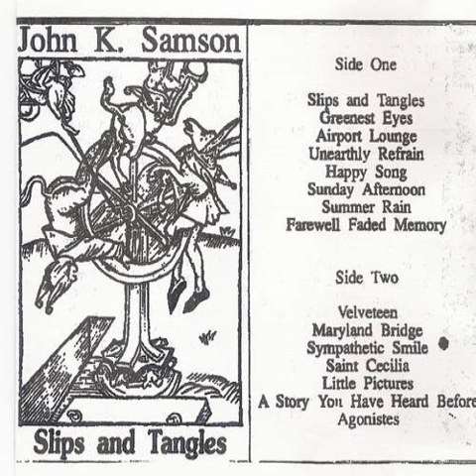John K. Samson - Slips and Tangles Demo - Side B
When John K. Samson was still a member of Propagandhi (and years away from when he formed the Weakerthans), he released a 15 track solo cassette entitled, Slips and Tangles. Basically it's just John and his acoustic guitar, but it's interesting to see the beginnings of his song writing style. It was a prelude of things to come, considering his then present band was mainly hardcore. This rare hard-to-find demo tape was released in 1993 and the title track was later re-recorded by the Weakerthans on their Left and Leaving CD in 2000.

Six of the tracks were also re-recorded and released in 1995 as Little Pictures, a split album with Painted Thin's, Small Acts Of Love and Rebellion. Following the success of Samson's Weakerthan's, in 2006, both recordings were re-released separately by G7 in mp3 format.

Track List - Side A

1. Velveteen
2. Maryland Bridge
3. Sympathetic Smile
4. Saint Cecilia
5. Little Pictures
6. A Story You Have Heard Before
7. Agonistes